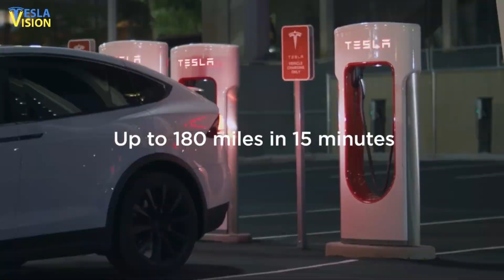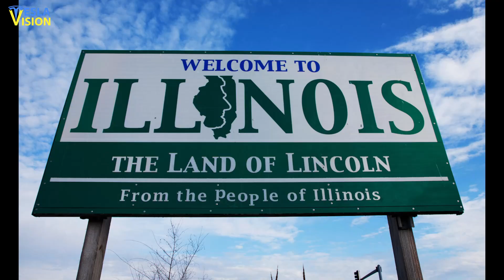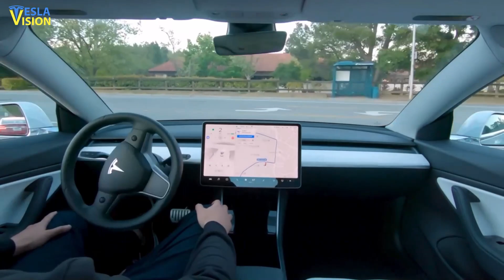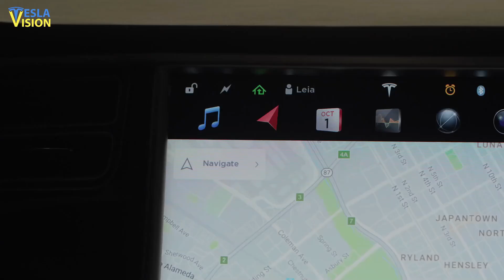Tesla Is CRUSHING The Competition Says The New Research!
This Big Research Proofs Why Tesla Will CRUSH The Competition!

🎥 Why Tesla Is So Successful in China AND How Chinese Plan To Beat Tesla In China